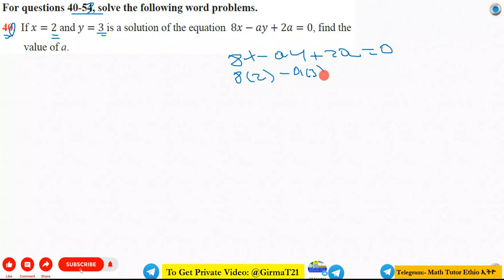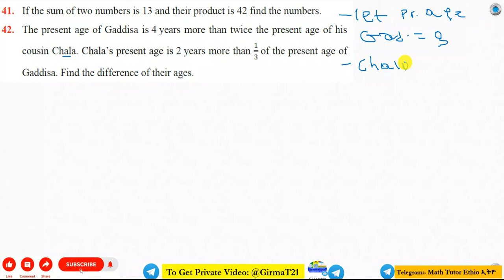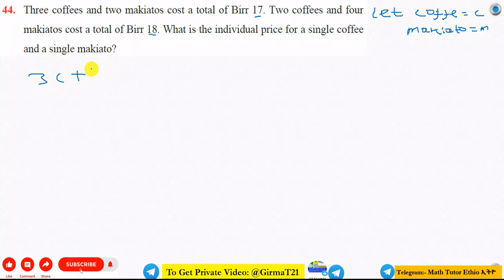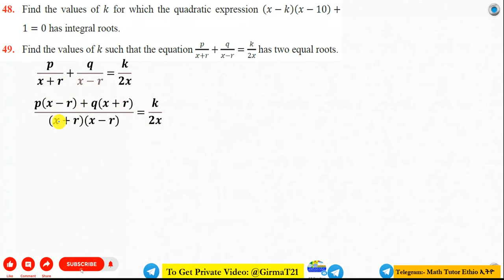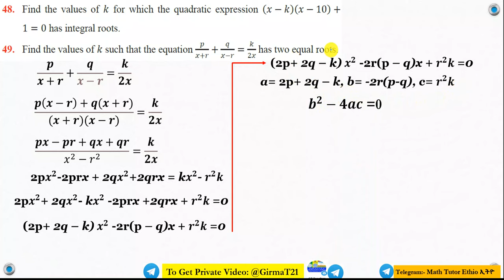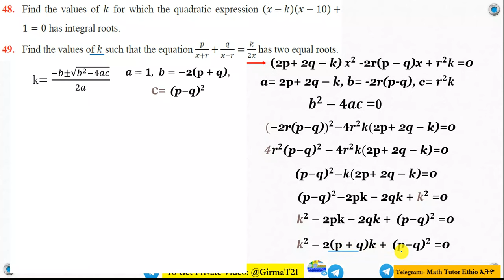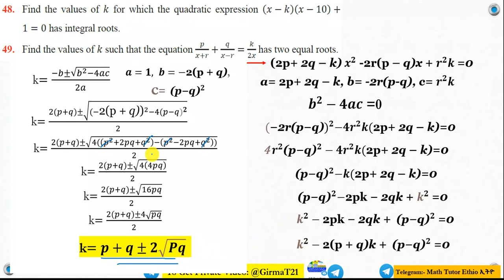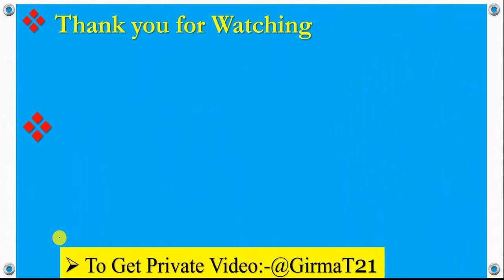Mathematics Grade 9 Unit 3 review Exercise Part 4@Girma21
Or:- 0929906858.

Grade 9 Mathematics  Unit 3 review Exercise part-4
Mathematics Grade 9 Unit 3 review Exercise part-4

Grade 9 Mathematics  Unit 3 review Exercise
Mathematics Grade 9 Unit 3 review Exercise

Math Grade 9 Unit 3 review Exercise
Grade 9 Math Unit 3 review Exercise

Math's Grade 9 Unit three review Exercise
Grade 9 Math's Unit three review Exercise

Mathematics Grade Nine Unit three review Exercise
Grade Nine Mathematics  Unit three review Exercise

Math's Grade Nine Unit three review Exercise
Grade Nine Math's Unit three review Exercise

Math's Grade Nine Unit 3 review Exercise
Grade Nine Math's Unit 3 review Exercise
Math's Grade Nine review Exercise
Grade Nine Math's review Exercise

Math's Grade Nine Chapter three review Exercise
Grade Nine Math's Chapter three review Exercise
Math's Grade 9 Chapter three review Exercise
Grade 9 Math's Chapter three review Exercise

Math's Grade 9 review Exercise
Math Grade Nine review Exercise
Math Grade 9 review Exercise

Mathematics Grade Nine review Exercise
Mathematics Grade 9 review Exercise